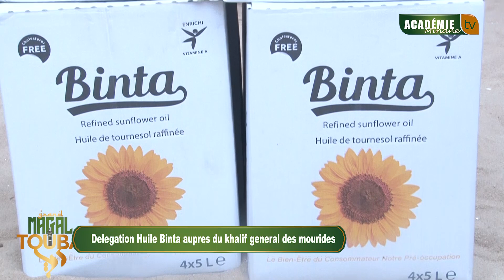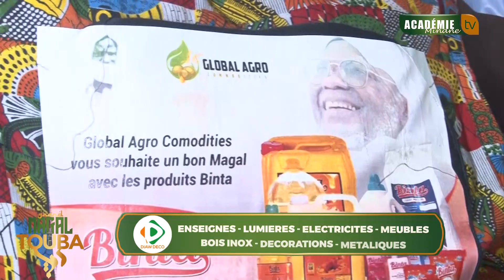Délégation Huile Binta auprès du khalife général des mourides